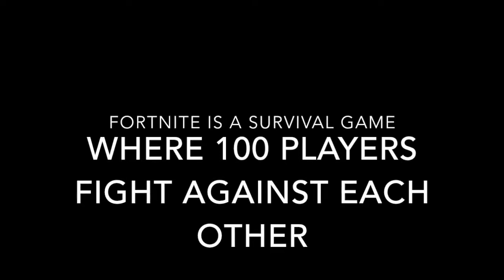swurlly- fortnite montage